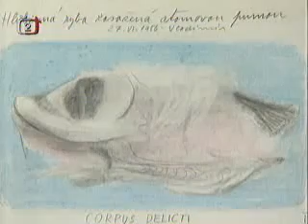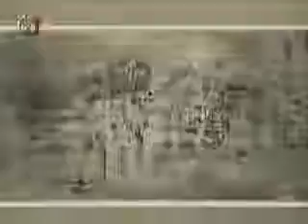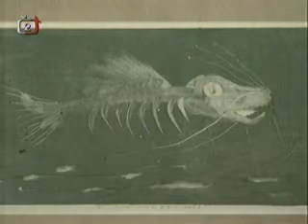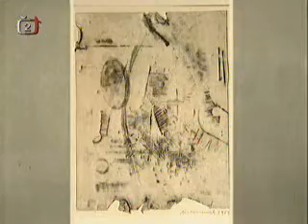Vladimír Boudník 1/3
Bohužel chybí začátek, ale mělo by se jednat o první díl cyklu "Příběhy obrazů a soch" s podtitulem: Cyklus o vývoji českého výtvarného umění 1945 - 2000. Scénář a režie A. Kisil, 1999.